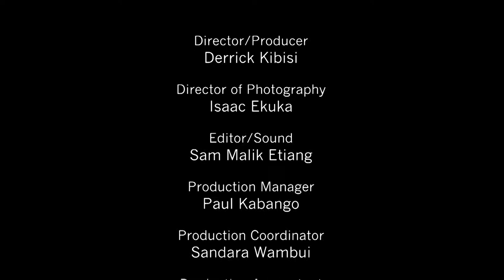Giving Nature a Voice Max The Chimp Amputee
In Uganda, bush meat snares are crippling the chimpanzees of Kibale National Park One in four chimpanzees in the wild has lost fingers or limbs to snares.  Ugandan primatologist Dr. Emily Otali tells the story of Max, a chimp that has survived without both legs below the knee and is taking care of his younger brother after poachers killed their parents. A Film by Derrick Kibisi.